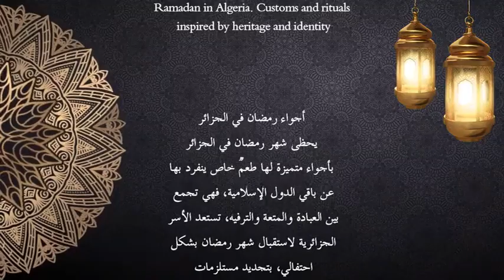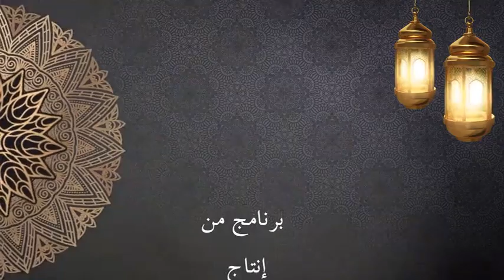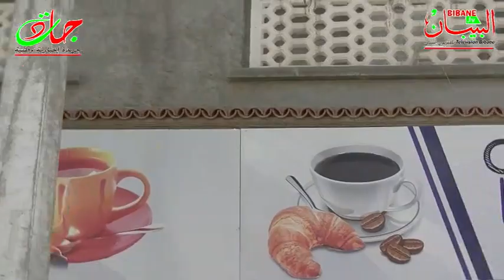21° Partie - أجواء رمصان في رأس الوادي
21° Partie  - أجواء رمصان في رأس الوادي